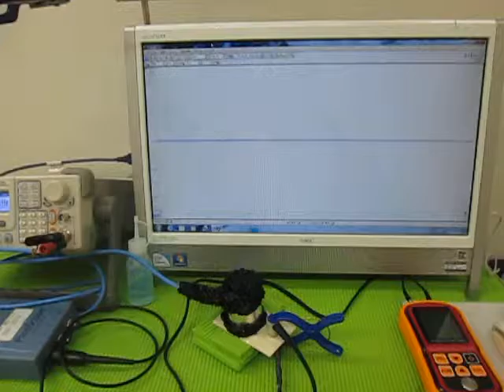音圧測定装置：超音波テスターを利用した実験動画 Ultrasonic experiment